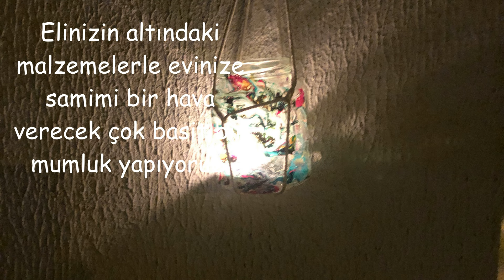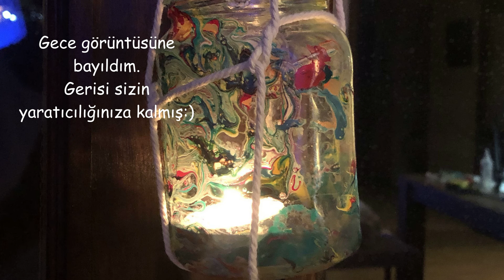Gece görüntüsüne bayıldım. Sıfır maliyetle askılı mumluk yaptık.